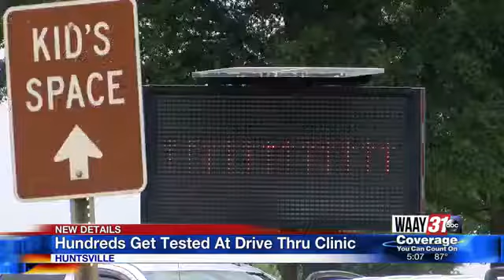Hundreds Get Tested At Drive Thru Clinic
Megan Reyna was at John Hunt Park with when the next chance to get tested for coronavirus will be.